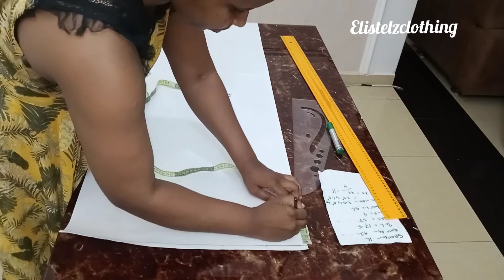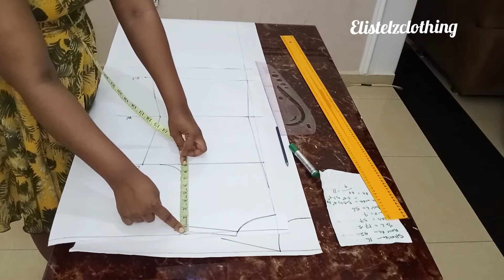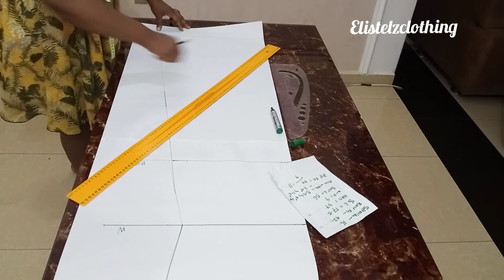HOW TO CUT A-LINE DRESS | BEGINNERS TUTORIAL (Step by step)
This is a very detailed step by step video on how to cut an a-line dress/kaftan/gown.